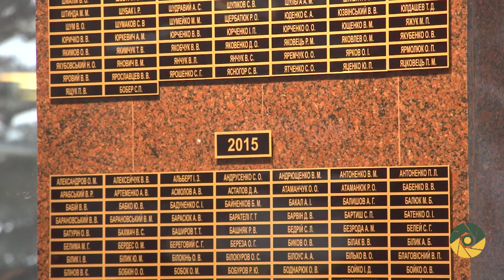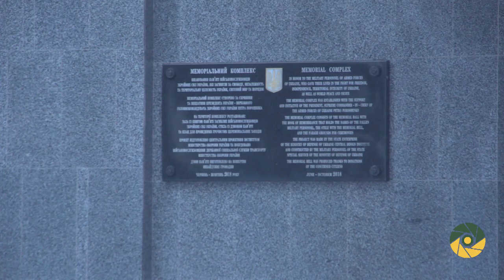Ранковий церемоніал вшанування загиблих українських героїв 11 січня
Сьогодні, 11 січня, Дзвін Пам’яті пролунав тричі...

Цього дня внаслідок російської збройної агресії перестали битися серця мужніх захисників України.

В цей день у 2015 році загинув молодший сержант ПЕТРУШЕНКО Андрій Сергійович.

Цього дня у 2017 році збройна агресія забрала життя старшого солдата КОРНЕЛЮКА Богдана Олександровича.

11 січня 2018 року перестало битися серце старшого солдата ПУХАЛЬСЬКОГО Тимофія Вікторовича.

ВІЧНА ПАМ’ЯТЬ ГЕРОЯМ!

Присутні поклали квіти до Стели Пам’яті.